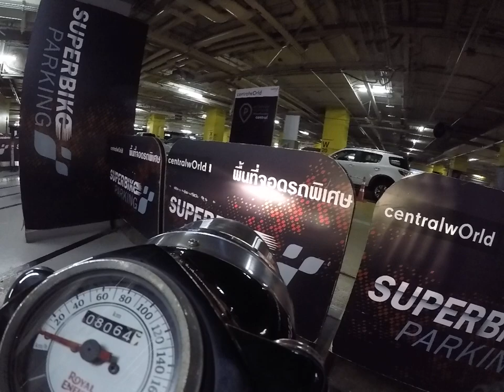Bangkok Ride 2020APR18, Central World ⇒ Rama4⇒Skhumvit Soi 26.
I like the Soi 26. Greens is still remain.Sunshine through leaves is saying " Have a good Riding"